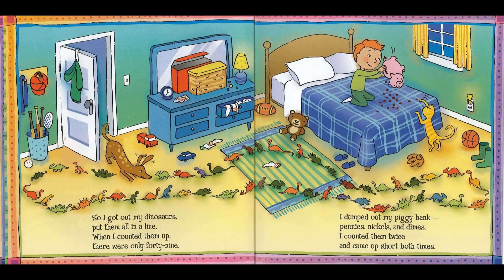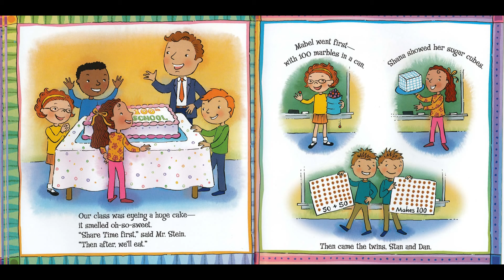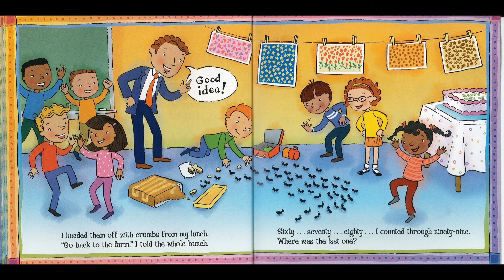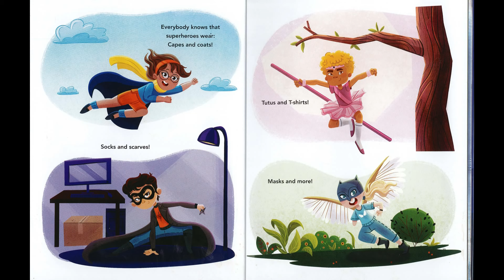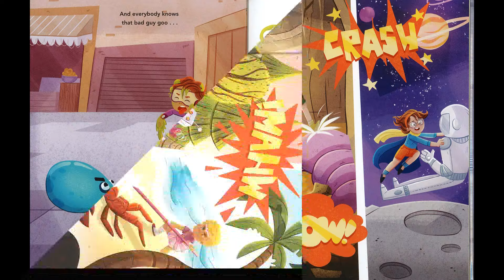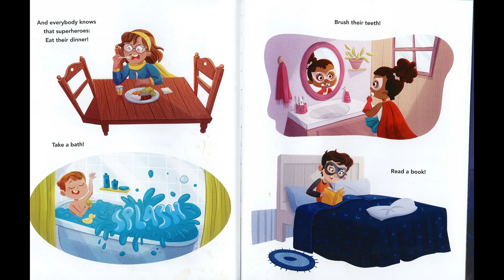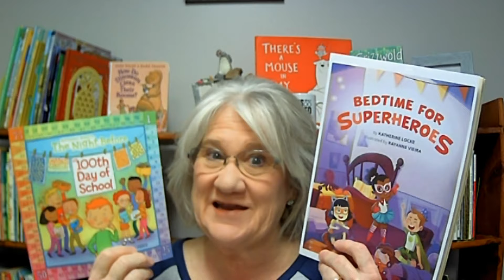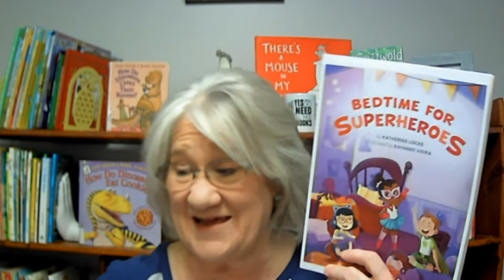Kids Books Read Aloud "Bedtime for Superheroes" and "Twas The Night Before The 100th Day of School"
Today we celebrated our 100th day of school.  Tonight we are continuing the celebration with a double feature of special books.  First join us as we read "Twas The Night Before The 100th Day of School" and then we will continue the superhero day fun with a great book called "Bedtime For Superheroes" All copyrighted material is owned solely by the copyright holder. This video is protected under the Fair Use Act - 17 U.S.C. § 107, Notwithstanding the provisions of sections 106 and 106A, the fair use of a copyrighted work, including such use by reproduction in copies or phonorecords or by any other means specified by that section, for purposes such as criticism, comment, news reporting, teaching (including multiple copies for classroom use), scholarship, or research, is not an infringement of copyright.